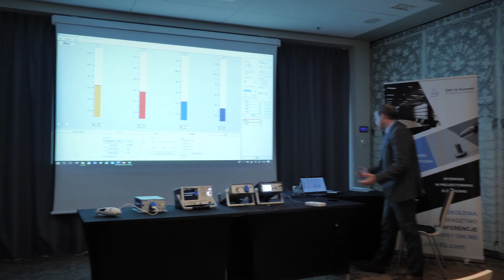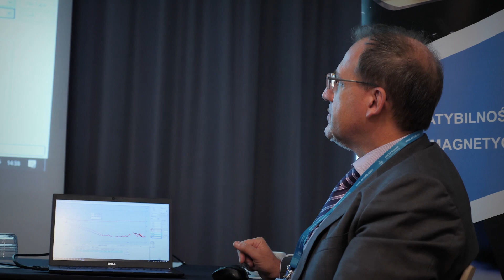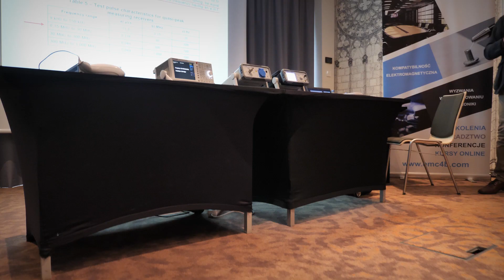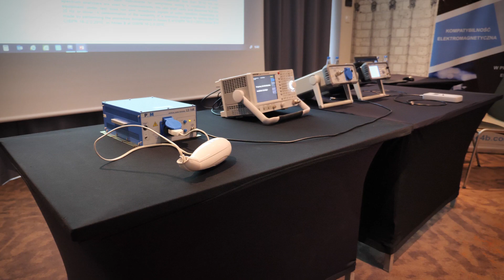Spectrum analyzer vs EMI receiver - M. Zingarelli during EMC for Business 2019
➮What is the difference between EMI Receiver and Spectrum Analyzer?
➮Why we can measure much faster using FFT?

THE ONLY SUCH CONFERENCE IN POLAND for Hardvare Design (Electronics) Engineers
⌚ Book your time in October 2020
✈ Come to Wrocław, Poland.

Interview: Michael Zingarelli (Narda PMM) and Tomasz Utkowski (EMC4B)

➡➡ For whom is this Conference?
✅ For Specialists from the electronics design industry - electronics hardware design.
✓ electronics designers
✓ hardware design engineer
✓ PCB layout design engineer

✓ requirements, compliance
✓ hardware test & validation
✓ product compliance
✓ quality engineer

✓ measurements, tests
✓ EMC test engineer, laboratory assistant
✓ laboratory supervisor

✓ managers
✓ project manager
✓ R&D director
✓ quality assurance manager

✉ Contact an organizer:
Tomasz Utkowski - Owner, EMC consultant, trainer

Topics about electronics product design and compliance, according to:
⚡ EMCD - Electromagnetic Compatibility Directive 2014/30/UE
⚡ RED - Radio Equipment Directive - 2014/53/UE
⚡ LVD - Low Voltage Directive - 2014/35/UE